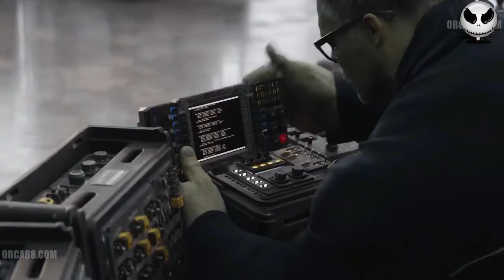Khatta Meetha ft. Avengers || Abhi thik kr k deta hoon Comedy Scene || Hulk AntMan & Captain America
Watch Comedy Scenes From Khatta Meetha Hindi Movie scene of Johnny Lever ft. Avengers || Abhi theek kr k deta hoon
Features Hulk CaptainAmerica Avengers Johnny Lever Rajpal Yadav Akshay Kumar